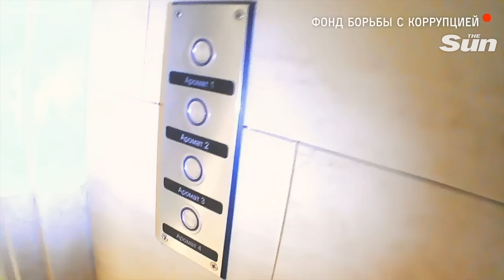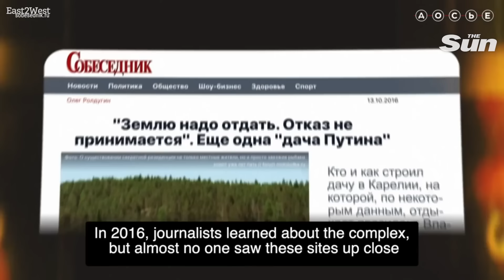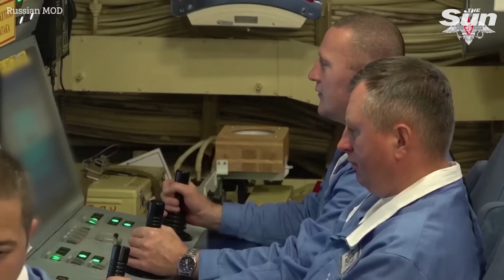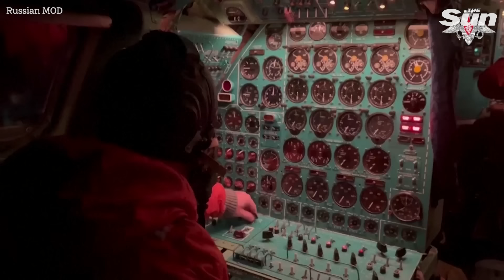Inside Putin's $1bn pleasure palace with sordid stripclub as 'proof' despot DOES own lair emerges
BOMBSHELL new "proof" has emerged that Vladimir Putin does own a spectacular £1 billion clifftop Black Sea palace.

Compared to the lair of a James Bond villain, it includes a throne for the dictator, and earlier featured a sordid strip club with its own stage and pole-dancing hookah hall.